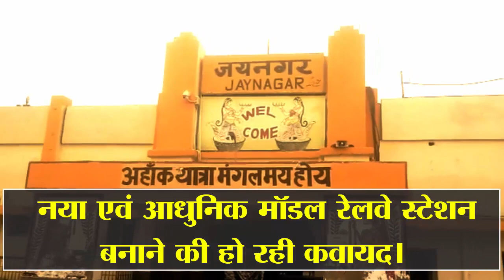भारत-नेपाल सीमावर्ती जयनगर रेलवे स्टेशन को अमृत भारत योजना के तहत नया एवं आधुनिक मॉडल बनाने की कवायद